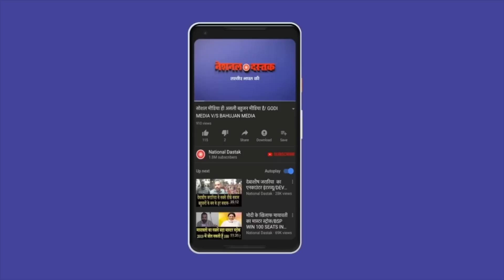सरकार से टकराने के लिए किसान तैयार/NAVEE KUMAR NANDAN REPORTS FROM JANTAR MANTAR ON WRESTLERS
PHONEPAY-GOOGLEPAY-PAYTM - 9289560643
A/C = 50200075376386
IFSC = HDFC0000314
Editor-MANUJ
Camera person-ASHISH